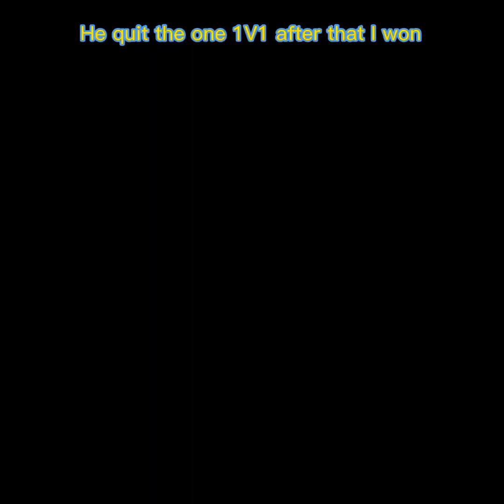1v1 a toxic kid